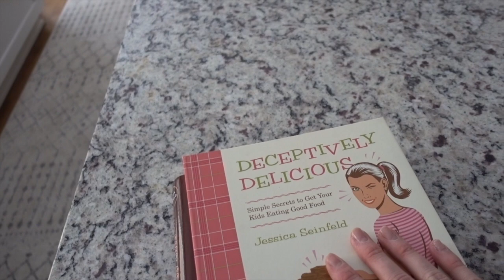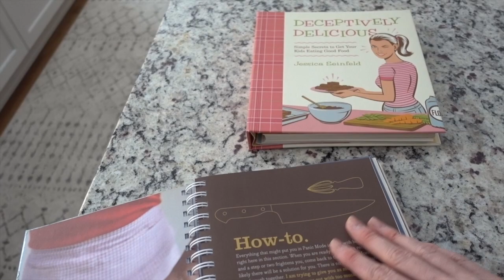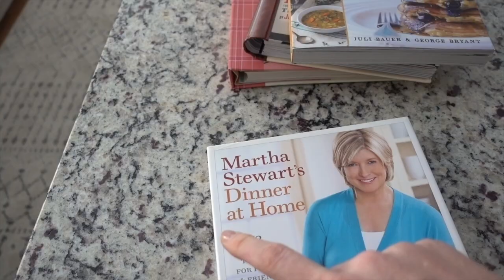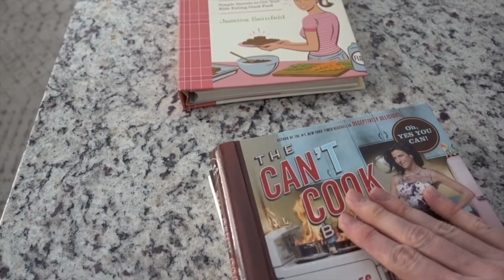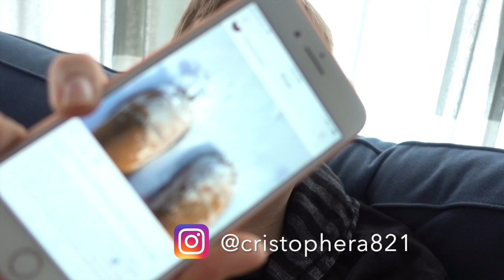2018 Vlogs: #2 Reflective Sunday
Greetings friends! You voted on Instagram and said that you wanted a vlog today. Here it is. Today I've been feeling really reflective and I hope my words and thoughts are helpful! All my best!

Deceptively Delicious by Jessica Seinfeld
Can't Cook Book by Jessica Seinfeld
The Paleo Kitchen by Juli Bauer
Martha Stewart Dinner at Home
Breville Milk Frother